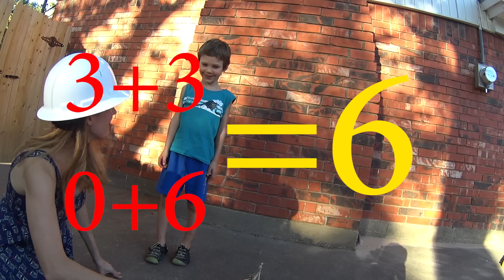Toy Construction Trucks Do Math - Simple Addition Facts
On this episode of the Axel Show, Axel and his Daddy have a special guest... Axel's Aunt Patricia! Axel's Aunt Patricia is a teacher, and she is here to help teach fun math concepts with Axel's toy construction trucks! We learn neat addition facts using Axel's toy crane, toy dump trucks, toy excavator, and toy monster truck! Come join the epic math adventure!

BOOK CONTEST RULES:

1.) To enter the contest write a comment stating your child’s favorite part of the specific video, and include the phrase “book please” in the comment.
1.) Must be 18 or older to comment.
2.) We can only ship within the United States
3.) We will choose our favorite 2 comments within 2 weeks of the video being published.
4.) We will reply to the 2 winning comments and send a private message to the user asking for their address. You will have about 72 hrs to respond with your address.
5.) Do not post your address in the comments.